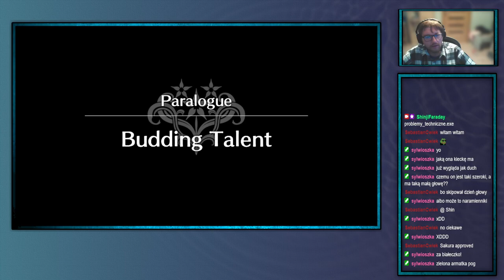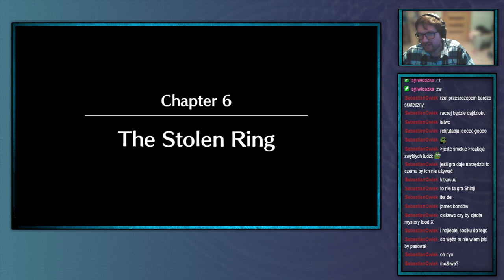ShinjiFaraday archiwum: Fire Emblem N Gage - paralog edition —4—20.11.2023